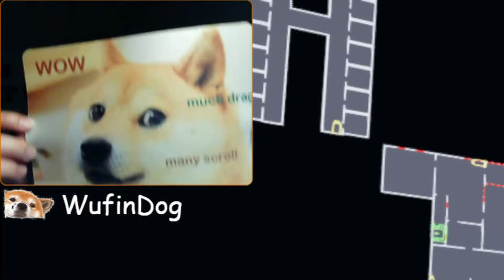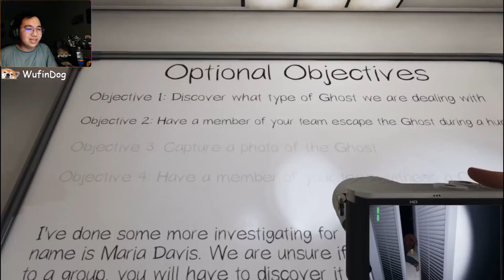No VR this time! Just a regular gameplay compilation with spooks!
Featuring: "zaffrelrs, minasgirlfriend, and Viking Butters"

Outro made by: Thaverex (from Panzoid)